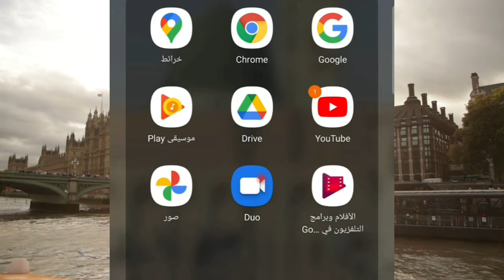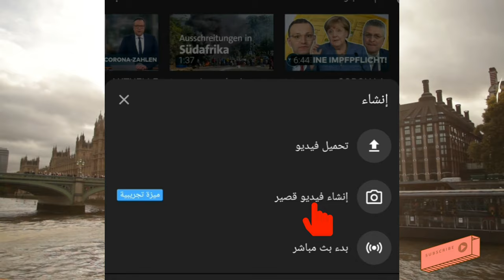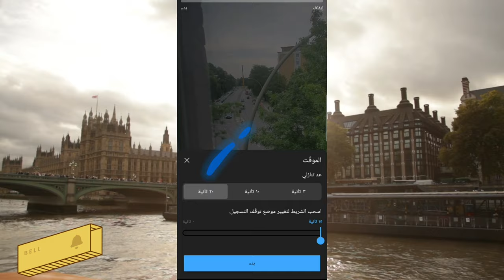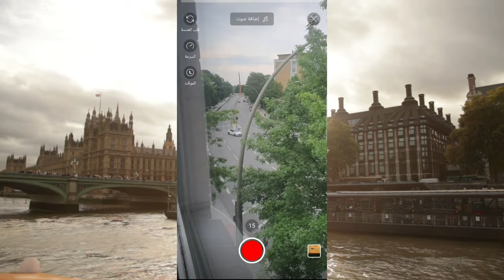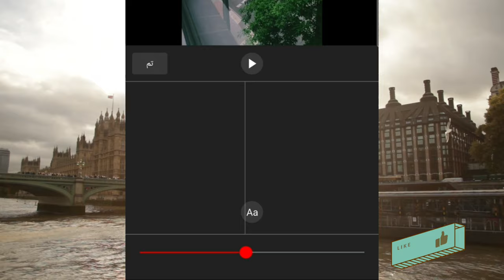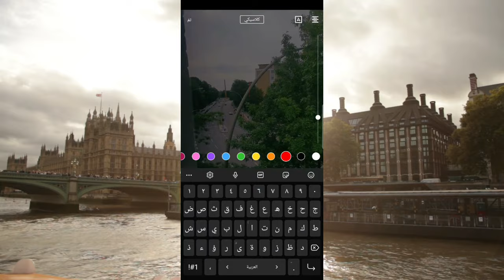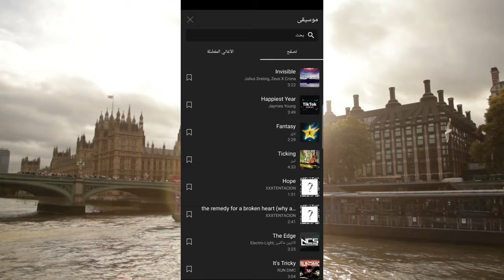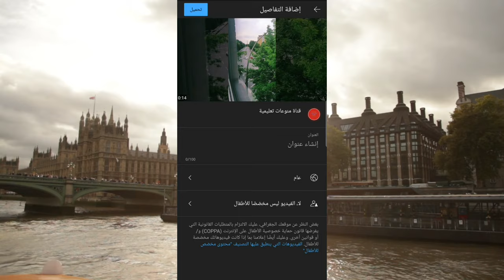ميزة جديدة في اليوتيوب بث سريع ومباشر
يشرح هذا الفيديو عن طريقة ميزة جديدة نزلت اليوم بتاريخ 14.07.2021 ويمكنك بث فيديو مباشر وسريع واشرح في هذا الفيديو عن افضل طريقة لاستعمال هذه الميزة وطرق رفعها ادخل وشاهد الفيديو

مميزات اليوتيوب
مميزات اليوتيوب بريميوم
مميزات اليوتيوب في التعليم
مميزات اليوتيوب في العملية التعليمية
مميزات اليوتيوبر
مميزات اليوتيوب الجديد
مميزات اليوتيوب بالانجليزي
مميزات اليوتيوب وعيوبه
مميزات اليوتيوب الجديدة
شروط اليوتيوب الجديدة 2021
شروط اليوتيوب
شروط اليوتيوب الجديدة
شروط اليوتيوب لتفعيل القناة
شروط اليوتيوبر
شروط اليوتيوب لتحقيق الدخل
شروط اليوتيوب للاطفال
شروط اليوتيوب للحصول على المال
شروط اليوتيوب لتحقيق الدخل 2020
شروط اليوتيوب لتحقيق الدخل 2019
شروط اليوتيوب 2021
شروط اليوتيوب 2020
شروط اليوتيوب الجديدة 2020
شروط تفعيل قناة اليوتيوب 2021
قوانين اليوتيوب
قوانين اليوتيوب الجديدة 2021
قوانين اليوتيوب الجديدة 2020
قوانين اليوتيوب الجديدة للاطفال
قوانين اليوتيوب 2021
قوانين اليوتيوب ويكيبيديا
قوانين اليوتيوب 2019
قوانين اليوتيوب الجديدة 2019
قوانين اليوتيوب 2020
قانون coppa اليوتيوب
قانون اليوتيوب 2020
قانون اليوتيوب 2021
احتراف اليوتيوب
احتراف اليوتيوب pdf
دورة احتراف اليوتيوب
كيفية احتراف اليوتيوب
تعلم احتراف اليوتيوب
كتاب احتراف اليوتيوب
كورس احتراف اليوتيوب
احتراف يوتيوب